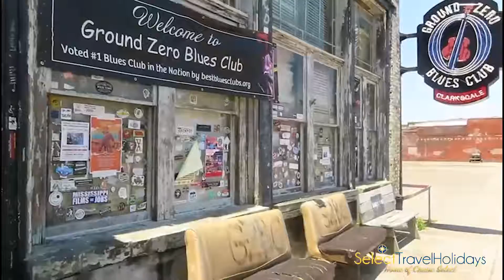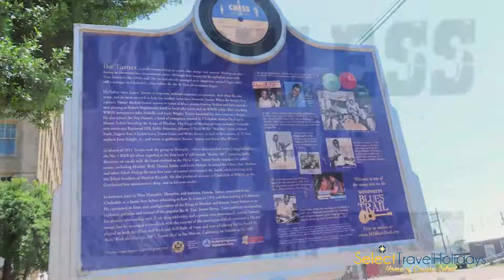Rachel on the Road: Clarksdale, MS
Rachel's fly-drive trip in the Deep South of America might focus on the famous music cities, but she's also experienced different sides of the South, including the charming town of Clarksdale - a sleepy town on a Sunday, which made for a nice change of pace after the city of rock & roll, Memphis!